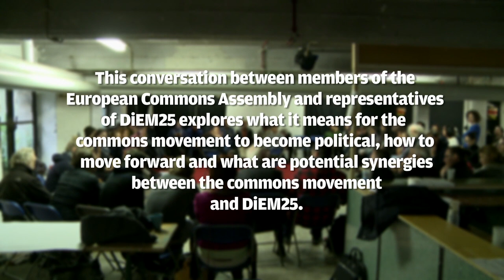A Conversation between DiEM25 and Commoners: How to Build an Alternative Together?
On the evening of the 15th of November - during a 3 day meeting of the European Commons Assembly- a conversation took place between commoners and DiEM25. The conversation explores what it means for the commons movement to become political, how to move forward and what are the potential synergies between the commons movement and DiEm25.